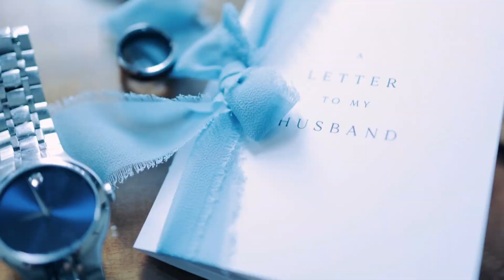May 19th 2023 Priya & Victor Best Hindu Wedding Cinematic Highlights | Inn at New Hyde Park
Photography @BellaVitaWeddings
Cinematography @BellaVitaWeddings

Venue @InnAtNewHydePark
Coordinator @NishkaStudios
Decorations @tn_events_
MC @DJTr3v
DJ @djstormnyc
Henna Artist @hennabysamantha